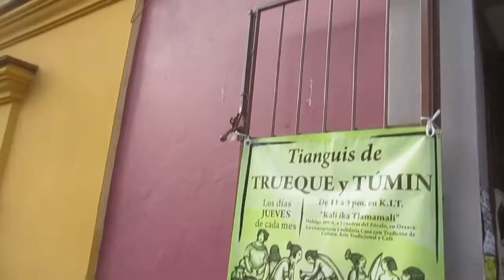"Sábados de Sanación" con los Túmin terapeutas tradicionales y holísticos en la KIT, centro Oaxaca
Tod@s los Sábados terapias de: cerrada de cadera con rebozo, masajes, limpias con hierbas, cono-terapia, curada de empacho, reiki, consultas personales, limpieza aurica con velas de colores, armonización energética con pétalos de rosas y aromaterapia, terapias tradicionales tibetanas, lectura de tarot, nahual, árbol genealógico, psicomagia, psicoterapeuta transpersonal y floral, manejando técnicas clínicas, psicoastrología y tarot evolutivo, bendición y sanación de útero entre otros.
Todos los Sábado de 11 a 6 pm, en Casa con Tradición KIT "Kali ika Tlamamali, Av. Hidalgo 309-A, centro de Oaxaca, México
Teléfono de 10 a 7 pm 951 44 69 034
Te esperamos